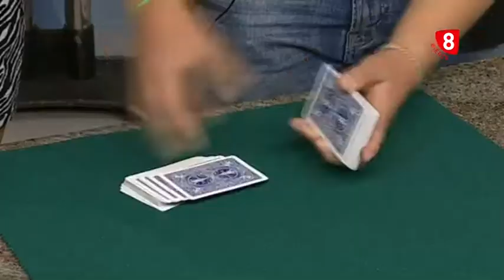8 Magazine Bierzo - Niño Mago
En TALENTO BERCIANO hoy invitamos a Marcos, un niño berciano que despunta con tan solo 12 años. Presentadoras Mónica Domínguez y María de Miguel.